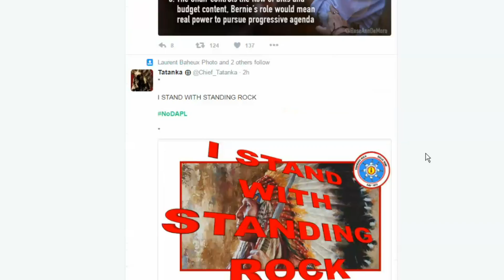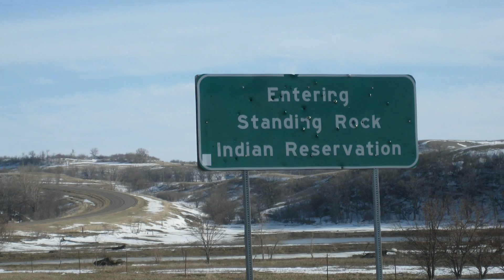Weekly Environmental News Report | greenversal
Environmental News Report (October 31 - November 4, 2016)
1. Paris Climate Agreement is Official;
2. NASA shows Great Salt Lake Drastically Shrinking;
3. Dakota Access Pipeline protests escalated;
4. Wal-Mart Sets Environmental Plan
5. US Replacing Nuclear Plants with Coal or Gas